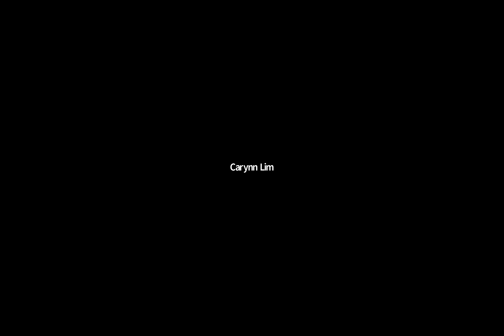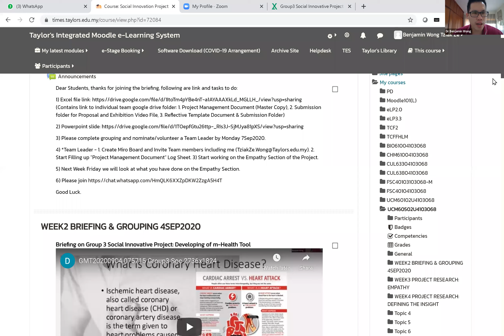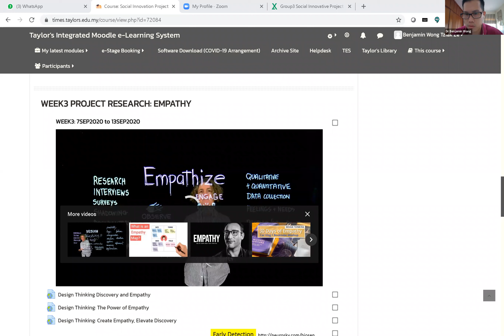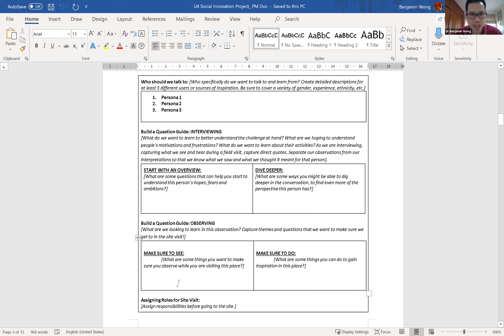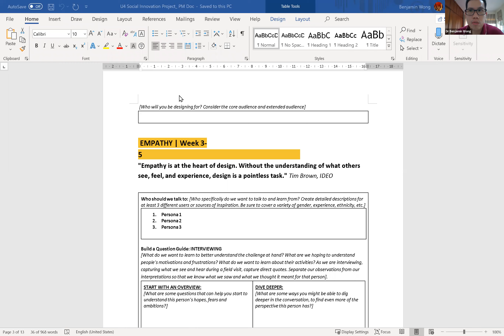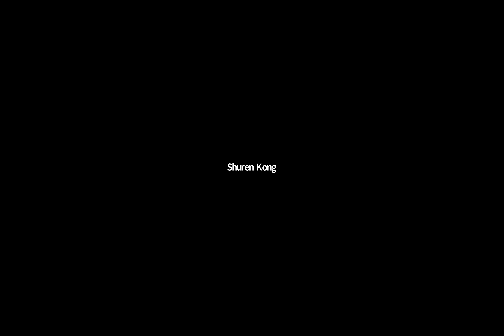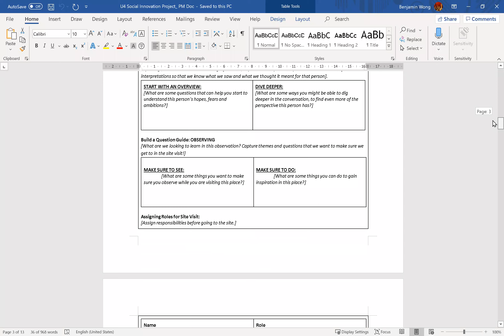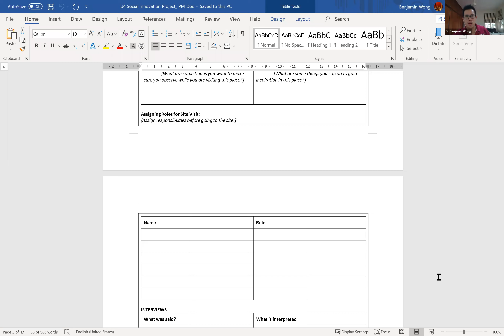GMT20200911 073136 Group3 Soc 2736x1744